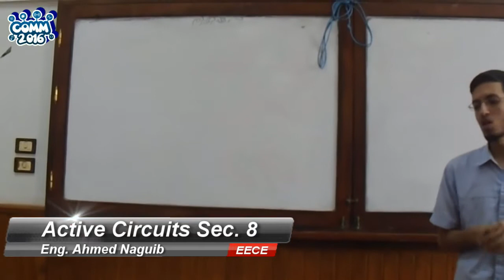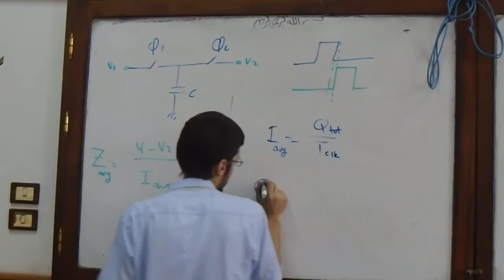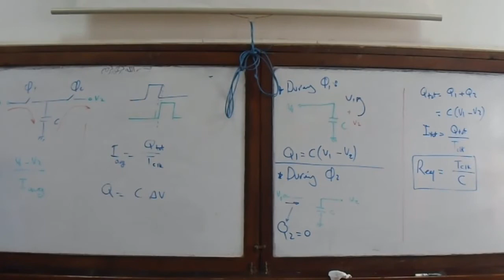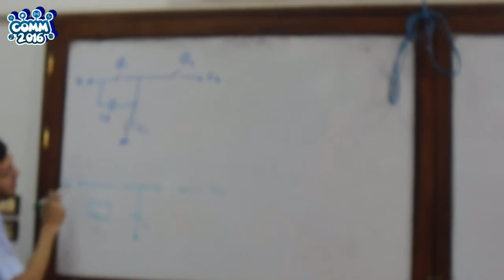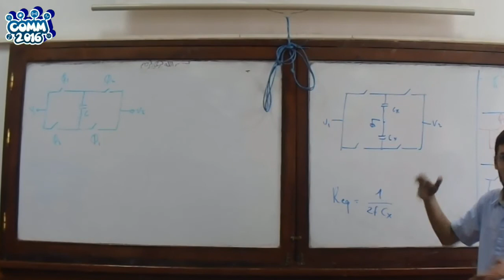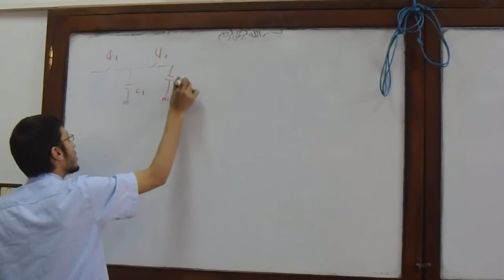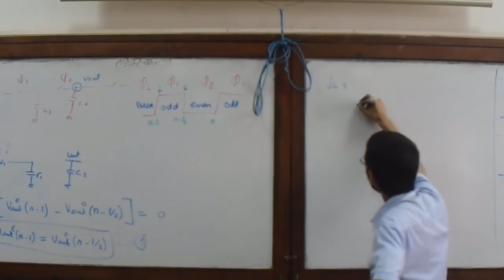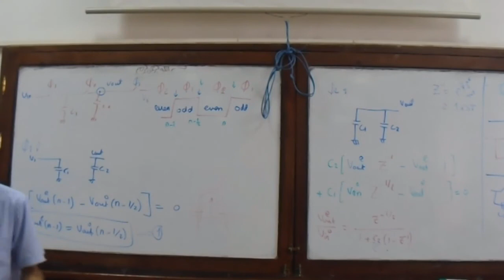[3rd Comm] Active Circuits Sec8 Eng Ahmed Naguib